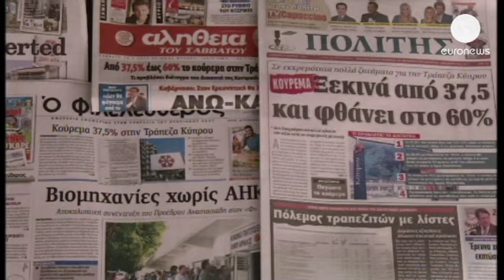Cyprus: Big depositors will lose up to 60% of savings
Bank of Cyprus customers will shed up to 60 percent of savings over 100 thousand euros, it has been revealed.

The island's Central Bank confirmed the details, as it sharpens the terms of a bailout deal.

"The consequences of this haircut will create a vicious circle. The standard of living of Cypriots will change and it will affect the island's financial industry," said pensioner Frangkiskos Hadjifrangkiskos, in Nicosia.

Lawyer Irine Christodolou added: "This is completely unfair for the people because not everybody here is a Russian oligarch. Everybody is just very hardworking."

It is the first time the euro zone has made bank customers contribute to a bailout.

Big depositors had been expected to take less of a hit, losing up to 40 percent of their savings.

The toughening of the terms will send a clear signal that the rescue plan means the end of Cyprus as a hub for offshore finance. It could also accelerate economic decline and bring more job losses.

Cypriot President Nicos Anastasiades said on Friday that the 10 billion euro bailout had contained the risk of national bankruptcy and would prevent the island from leaving the euro.